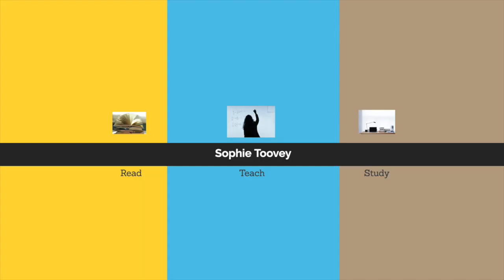To Kill a Mockingbird StudyVlog Chapter 15 the lynch mob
Scout unwittingly diffuses the tension when a lynch mob arrive outside Maycomb jail for Tom Robinson. To Kill a Mockingbird for GCSE English Literature.

You might also be interested in my revision podcast on context in To Kill a Mockingbird